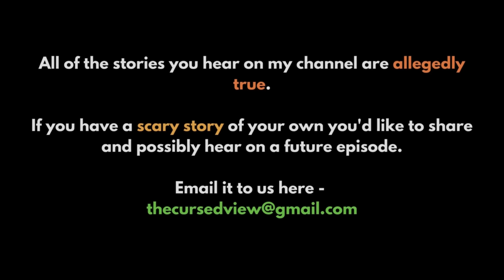9 TRUE Craigslist Horror Stories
9 TRUE Craigslist Horror Stories

Dive into the spine-chilling world of Craigslist with our latest video, "9 TRUE Craigslist Horror Stories" In this gripping compilation, we uncover 9 real-life tales of terror that happened through the popular classifieds site. From eerie encounters to terrifying transactions, these true stories will leave you questioning your next online interaction. Watch now and brace yourself for some of the most shocking and unbelievable Craigslist horror stories ever told.